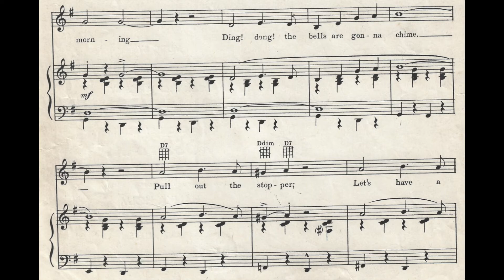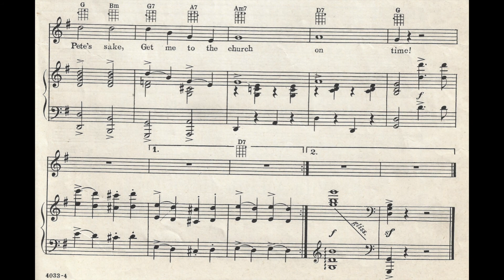Get Me To The Church On Time (1956)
A popular song from the 1956 musical "My Fair Lady". Words by Alan Jay Lerner. Music by Frederick Loewe.

Lyrics

I'm getting married in the morning
Ding! dong! the bells are gonna chime
Pull out the stopper, let's have a whopper
But get me to the church on time
I gotta be there in the morning
Spruced up and looking in my prime
Girls, come and kiss me
Show how you'll miss me
If I am dancing, roll up the floor
If I am whistling, whewt me out the door
For I'm getting married in the morning
Kick up a rumpus, but don't lose the compass
And get me to the church, get me to the church
For Pete's sake, get me to the church on time